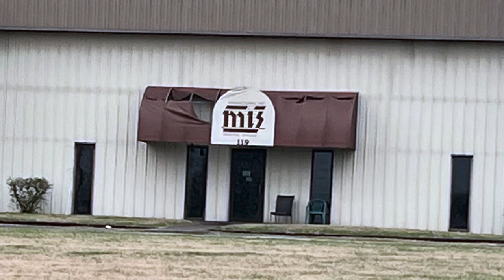Phipps Bend's MIS Industries sold to become metal warehouse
Rogersville, TN